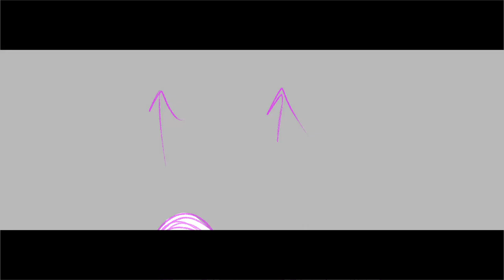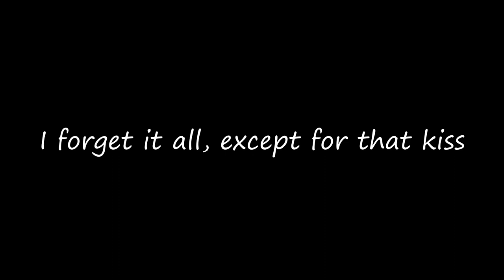Fat Chance Charlie Vega Trailer animatic (School project)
This is just a school project, also please excuse my abysmal editing
but hey maybe this will open me up to uploading more idk